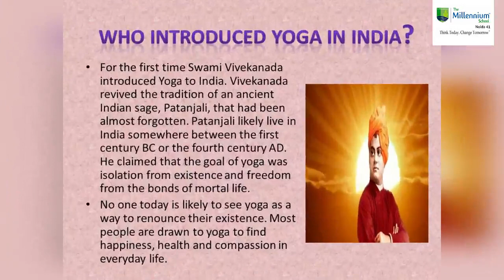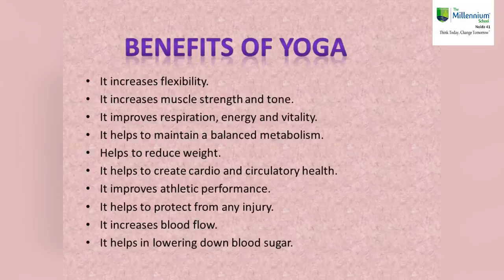International Yoga Day 2021